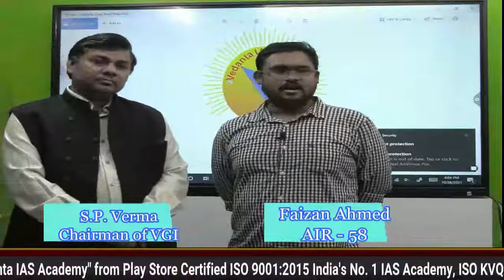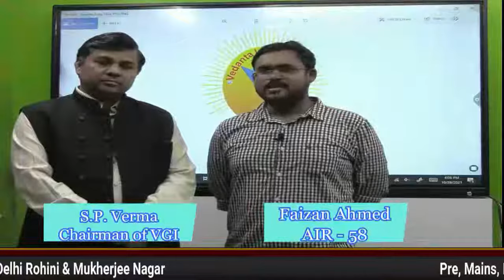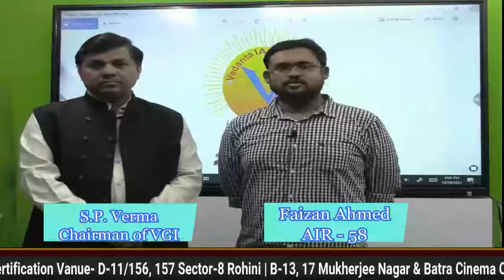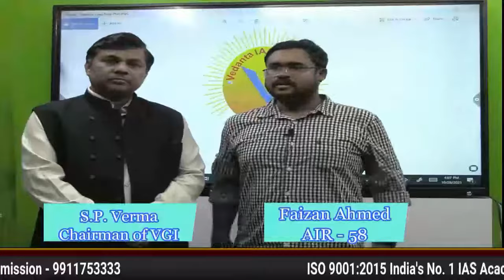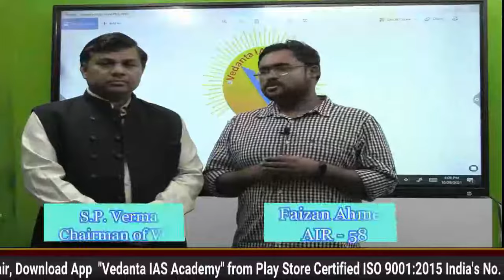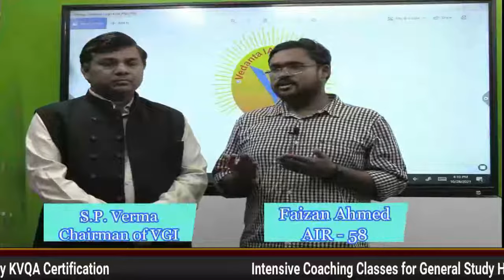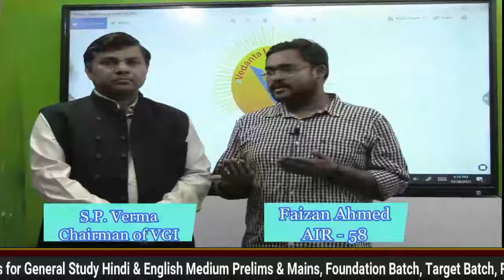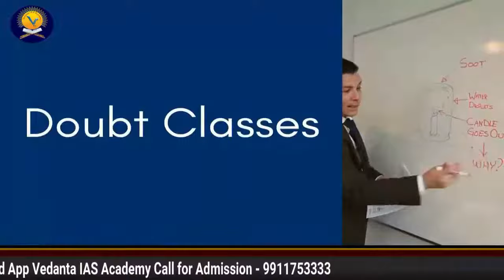FAIZAN AHMED (AIR-58) UPSC 2020